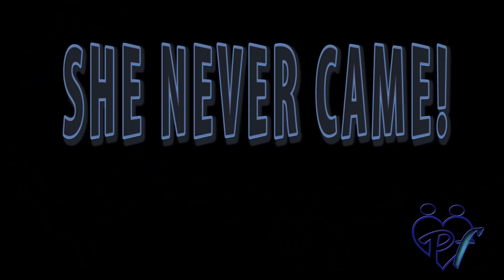Spoiled By My Wife | The P Family Experience | Fathers Day Treat Pt2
My wife thought it would be cool to take me out to an expensive restaurant. Little did i know i was the one paying ! I love her!